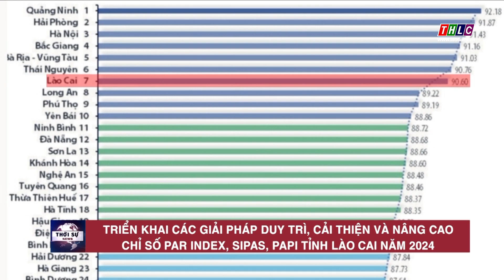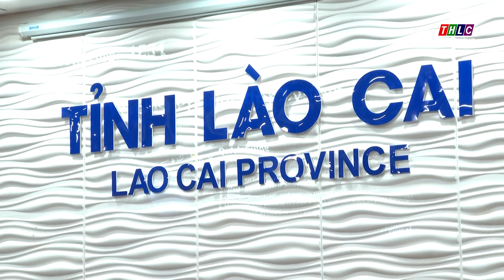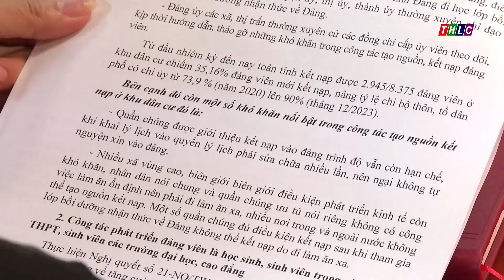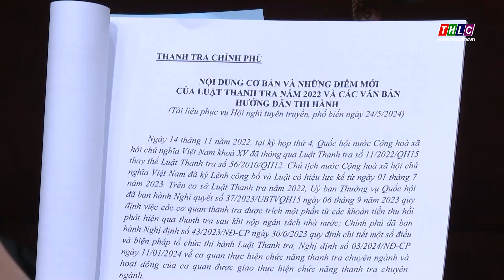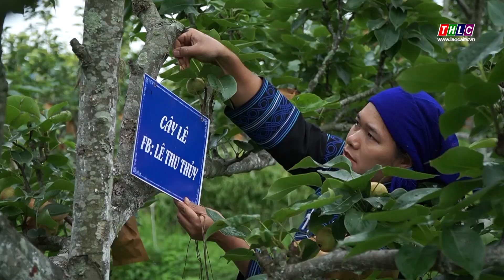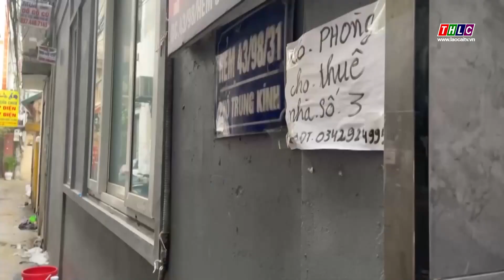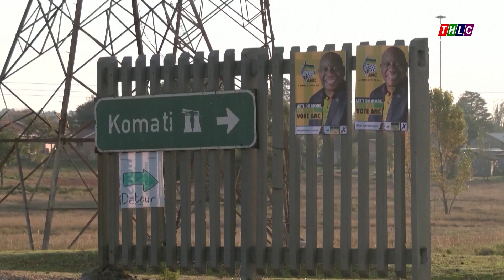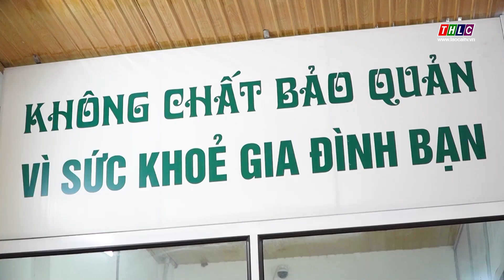Thời sự Lào Cai 19h50 (24/5/2024) | THLC